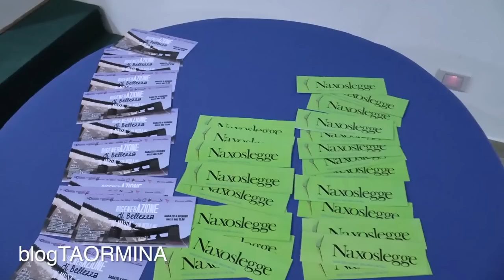Le parole della legalità